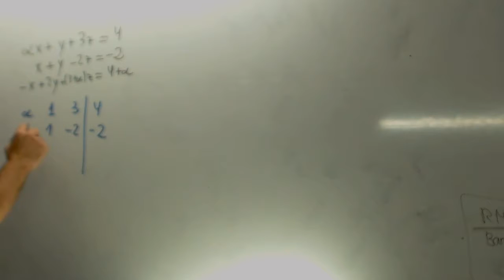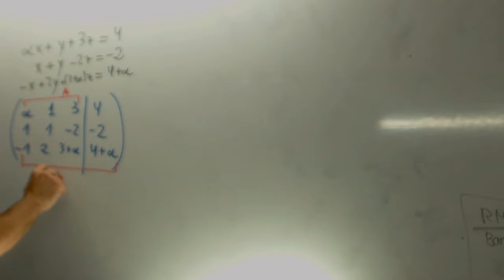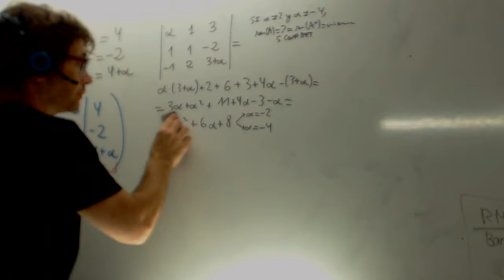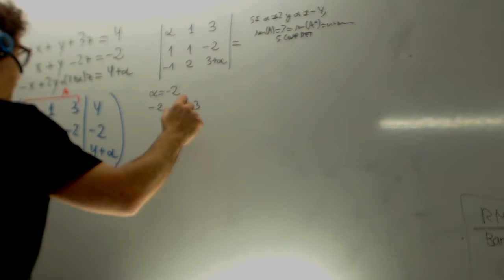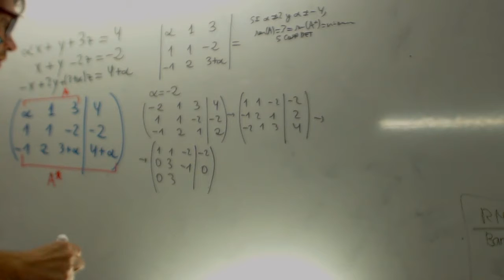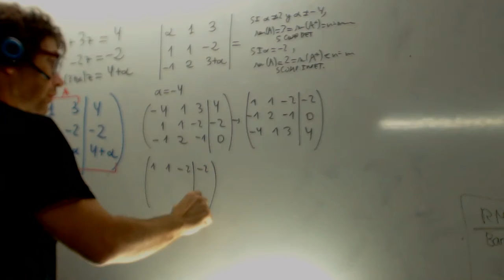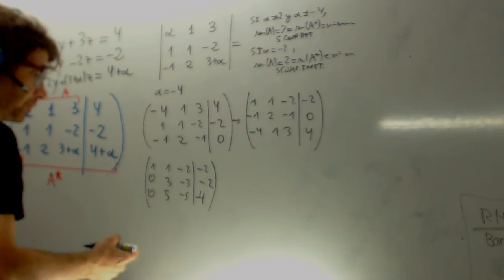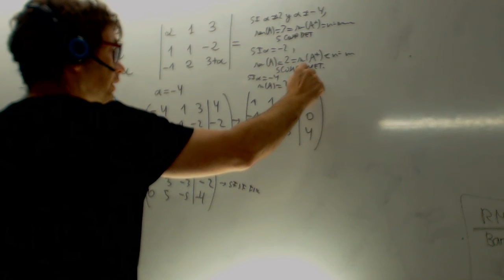MATEMÁTICAS II. 2015. RESERVA 3. EJERCICIO 3. OPCIÓN A. Academia Usero Estepona